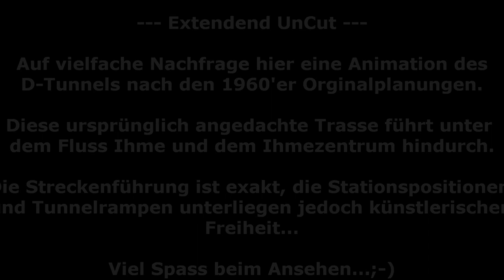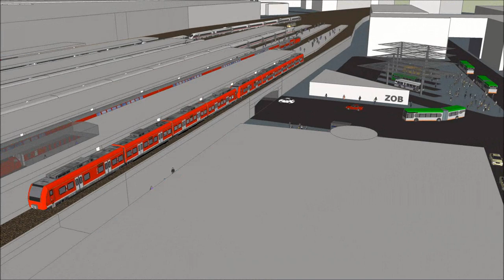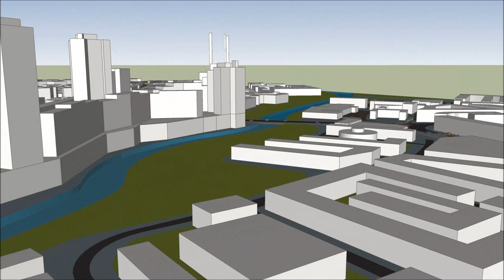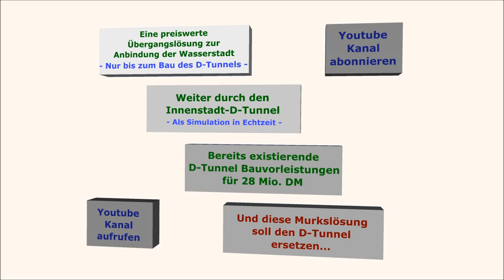Extendend UnCut - D-Tunnel Animation incl. Ihmetunnel in Hannover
Dieses Video wurde aufgrund vielfacher Nachfrage erstellt.
Es ist eine Variation des Videos "Vernünftige Wasserstadt-Anbindung? Nur mit dem D-Tunnel!".
Der Unterschied ist die Tunnelstrecke unter der Ihme hindurch.

Die Orginalplanung stammt aus den 60'er Jahren und würde heute sicher so nicht mehr umgesetzt werden.
Es würde z.B. der Betriebshof Glocksee nicht mehr erreichbar sein und müsste aufgegeben werden.
Dies ist heute nicht mehr denkbar.
Auch ist die Streckenführung unter der Ihme sehr teuer, es müssten ziemlich aufwändige Fluttore installiert werden.
Unter dem Ihmezentrum selbst ist eine Station nicht möglich, nur die Trasse ist freigehalten worden indem die einwirkenden Kräfte der Gebäude abgeleitet werden in Bereiche neben der geplanten Streckenführung.
Eine Station war unter der Kreuzung Küchengarten geplant.
In der Animation ist diese Station etwas weiter hinten in der Limmerstraße.
Dadurch ist die Rampe am Küchengarten möglich.
Diese würde sicher nicht gebaut werden, wenn es eine direkte Trasse unter dem Ihme-Zentrum geben würde.
Eine Rampe am Goetheplatz würde zum Anbinden des Betriebshofes Glocksee ausreichen.
In dieser absoluten "Maximal"- Variante mit zwei Rampen zum Betriebshof und der Ihmetunnelstrecke ist dieses Video umgesetzt - Bezahlbar dagegen sicher nicht... ;-)
Die Streckenführung entlang am Betriebshof Glocksee - über die Brücke Spinnereistraße - ist dagegen deutlich kostengünstiger.
Diese Strecke ist in dem Video anhand der zusätzlichen Rampen erkennbar und in dem Video "Vernünftige Wasserstadt-Anbindung? Nur mit dem D-Tunnel!" auch zu sehen.